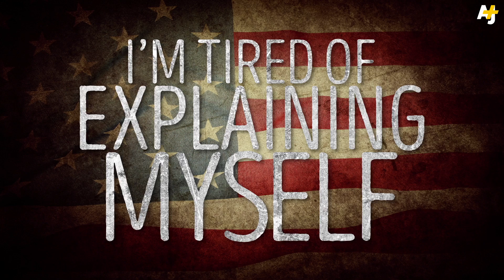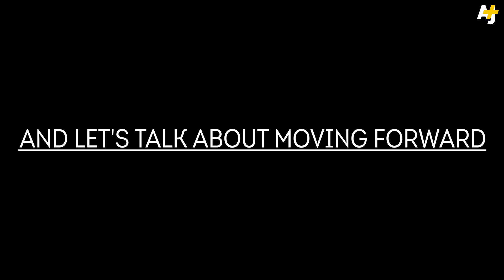I'm A Muslim And I'm Tired Of Explaining Myself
With Islamophobia on the rise in the United States, what's on the minds of those who have to live with it on a day-to-day basis?